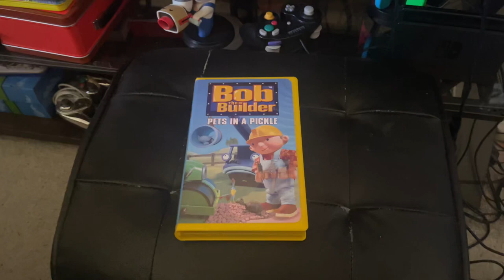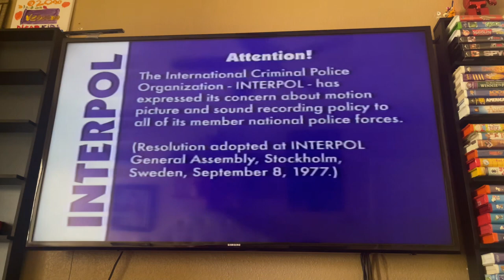Opening To Bob The Builder: Pets In A Pickle 2004 VHS Side Label 512